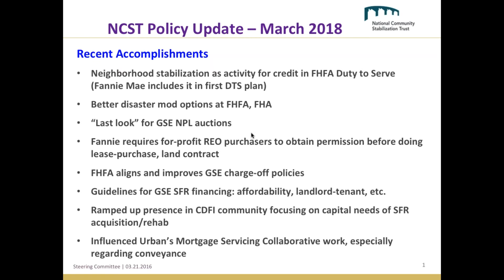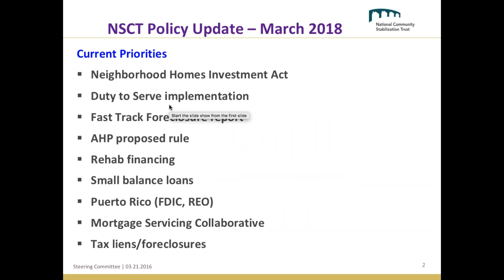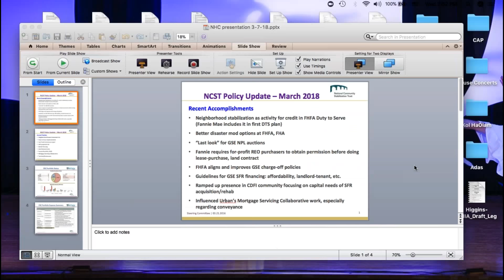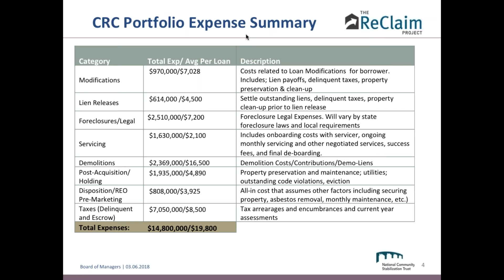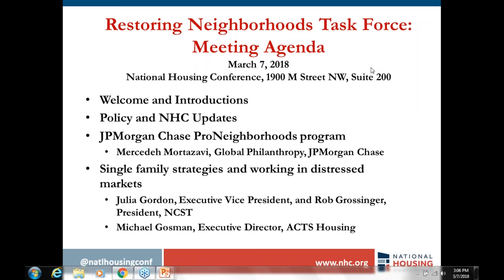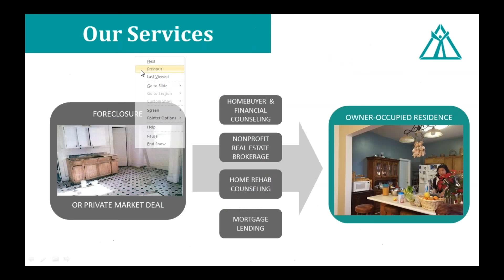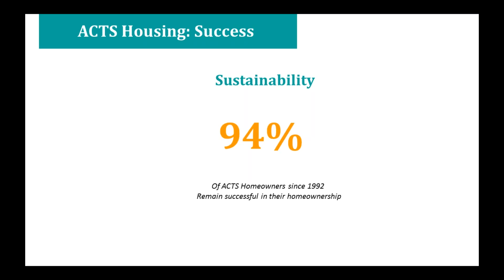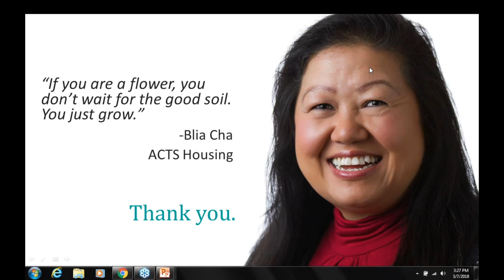March 2018 Restoring Neighborhoods Task Force : single family strategies